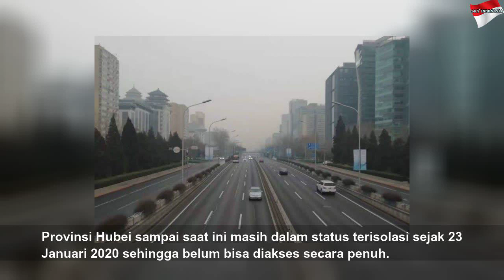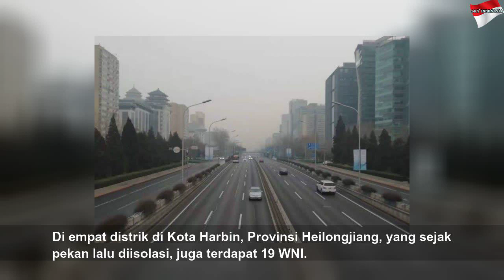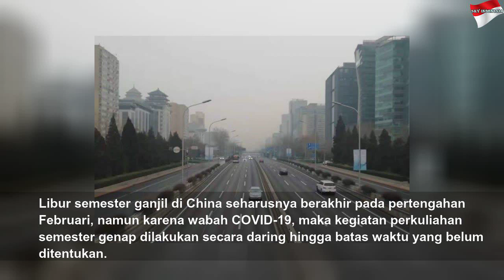Virus Corona Terus Menyebar, 1.668 WNI Masih Bertahan di China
Virus Corona Terus Menyebar, 1.668 WNI Masih Bertahan di China | High Night